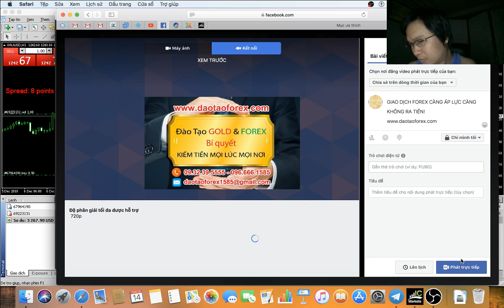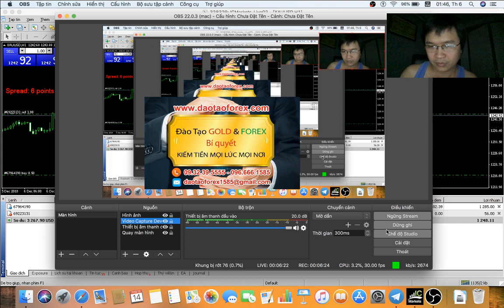THỊ TRƯỜNG FOREX TOÀN THẰNG CHÉM GIÓ, GIỎI THÌ CHỨNG MINH ĐI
Thị trường Forex hiện này nhảm nhám các thánh chuyên gia Forex chém gió, đủ thể loại để vần đề về thị trường Forex, xong thực tiễn thì có được bao nhiều người giám chứng minh giá trị thực của thị trường Forex.

Vậy giá trị thực của thị trường Forex là gì?

Giá trị thực của thị trường Forex chính là những giao dịch Forex live trực tiếp trên tài khoản của các thánh chuyên gia Forex này, không những phải chứng minh bằng tài khoản giao dịch Forex live mà phải chứng minh bằng tài khoản giao dịch Forex của chính các thánh chém gió này.

Có làm được như vậy mới gọi là giá trị thực tiễn trên thị trường Forex này, và đó chính là cơ sở để đánh giá trình dộ, kiến thức Forex cũng như giá trị đầu tư sinh lợi nhuận của chuyên gia Forex đó trên thị trường.

CHUYÊN GIA FOREX NHỮNG KẺ TỰ PHONG ĐẲNG CẤP QUỐC TẾ

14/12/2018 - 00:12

Còn không làm được thì đừng chém gió, đừng tìm cách la liếm che đậy giá trị tào lao của mình để làm hại nhiều nhà đầu tư Forex khác, đừng vì miếng cơm của mình để hại các hoàn cảnh cũng như ước mơ của nhà đầu tư Forex khác trên sự ngu dốt tự phong cho bản thân là chuyên gia Forex, hay quản lý quỹ cũng như nhiều năm kinh nghiệp trên thị trường Forex.

Đã đéo thể giao dịch Forex thì đừng có lừa đảo bằng cách sử dụng tài khoản demo, hay dùng tài khoản của khách hàng mà bản thân các thánh chém gió chuyên gia Forex này, sủ dụng hình chụp để lừa đảo những nhà đầu tư Forex khác bằng hình chụp tài khoản demo hay tài khoản của khách hàng để PR cho sự dốt nát của mình để đi lừa đảo.

Tại sao bọn chuyên gia Forex này nói rằng chúng đủ khả năng giao dịch Forex, xong thực tế đã bao giờ bất kể một nhà đầu tư Forex nào thấy được các thánh chém gió chuyên gia Forex này giao dịch Forex trực tiếp trên tài khoản của chúng, cũng như chúng chứng minh những gì chúng nói với nhà đầu tư Forex, hay chỉ được nghe những gì chúng nói như thành như thánh.

Hãy chứng minh những gì mình nói, chư đừng nói giỏi hơn những gì minh không thể chứng minh, vì đơn giản trước sau gì cũng lòi ra toàn bộ sự thật
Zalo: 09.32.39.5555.